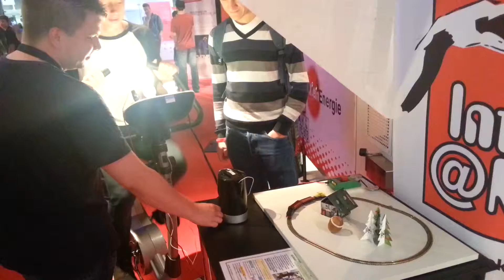GamesCom 2013 - Eisenbahn fährt durch Strampeln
Solange er tritt, fährt auch die Eisenbahn und die Lampe leuchtet :)